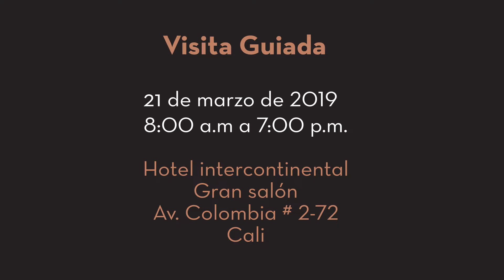Decorceramica | Lanzamiento infinita Cali 2019.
El lanzamiento nacional de INFINITA 2019 está en su mejor momento! Mira parte de lo que no te puedes perder y  regístrate AQUÍ, para que vivas en primera fila el lanzamiento de Cali 20 y 21 marzo. Te esperamos!!

Hotel Intercontinental. Gran Salón. Av. Colombia #2 - 72.